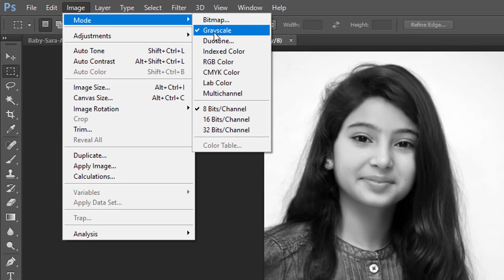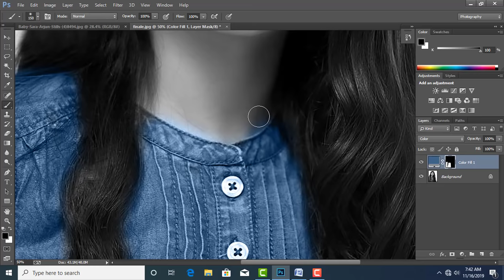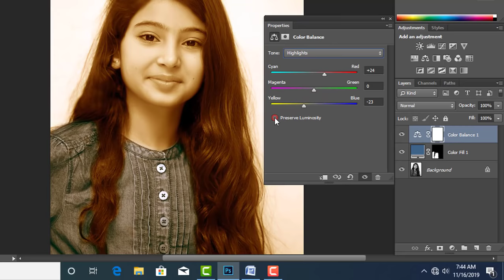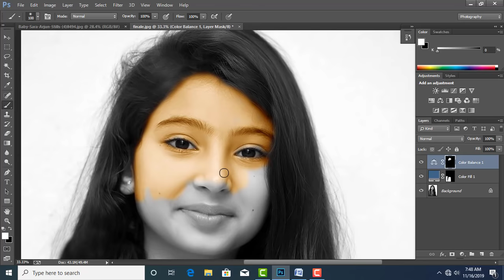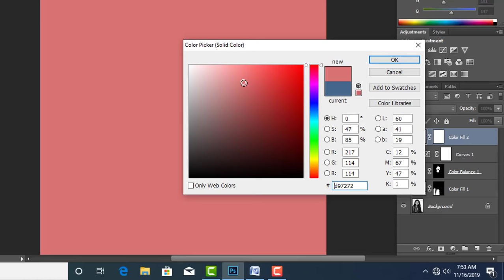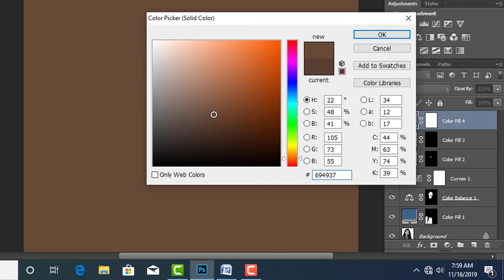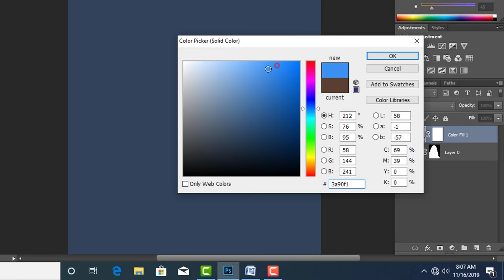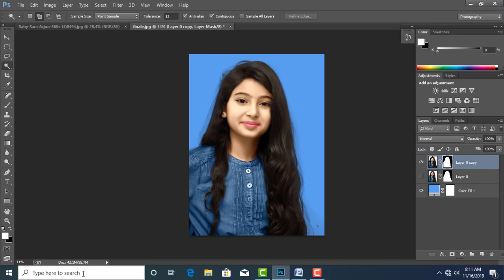How to Colorize Black and White Photos in Photoshop CC || Bangla Tutorial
The Most Realistic Way to Colorize Black and White Images and Create Natural Skin Tones in Photoshop. Using Color Balance, in this tutorial, we will learn how to Screen colors from real skin and apply it to our image.
Best Photoshop CC Tutorial in Bangla

আপনি আমার এই ভিডিওটি যদি শুরু থেকে শেষ পর্যন্ত মনযোগ সহকারে দেখেনে এবং প্র্যাক্টিস করেন তাহলে আপনি যে কোন ধরনের সাদাকালো ছবিকে প্রফেশনাল কোয়ালিটির রঙ্গীন ছবিতে রুপান্তর করতে পারবেন এবং আপনাকে ফটোশপে এক্সপার্ট হতে কেউ আটকাতে পারবে না। কারন এই একটি মাত্র ভিডিওতে ফটোশপের অনেকগুলো ফিচার রয়েছে। যেমন ধরুন
পোশাক কালার করা স্কিন কালার করা কাস্টম কালার তৈরী করা কালার ম্যাচিং করা চুল কালার করা এবং
ছবির কোন অংশ না কেটে ব্যাকগ্রাউন্ড পরিবর্তন করা।
আমার এই ভিডিওটি যদি আপনাদের নুন্যতম উপকারে আসে তাহলে আমার চ্যানেলের সার্থকতা। আপনারা উপকৃত হলে আমি নিজেকে ধন্য মনে করবো।
ধন্যবাদ সবাইকে আমার সাথে থাকার জন্য এবং আমাকে সাপোর্ট করার জন্য।